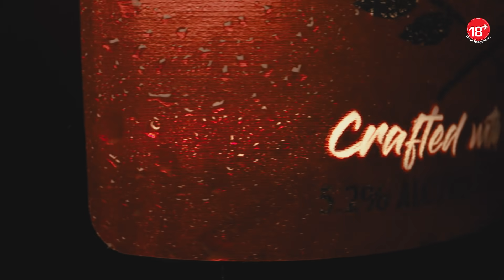The New Gulder: Gulder Relaunch Video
The journey has just begun! Introducing the new Gulder, crafted with passion...